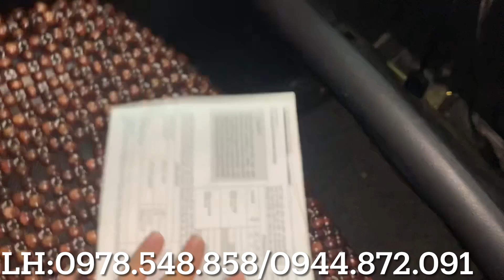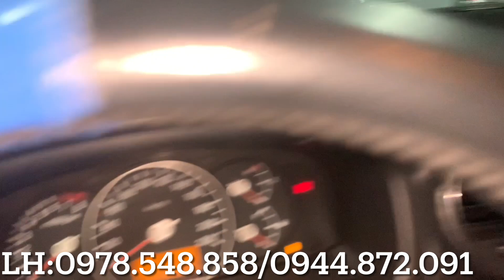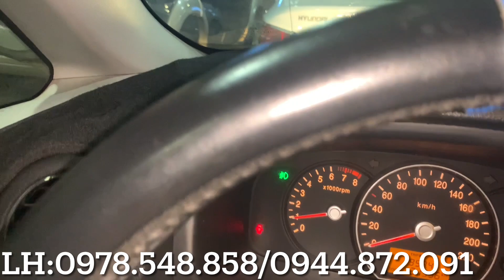KIA Carens.2014.bản đủ.2.0:chất xe đẹp zin giá 259 triệu.ô tô quốc hùng.cần thu mua số lượng ô tô cũ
💁👉:Hyundai “santaFe .2008.nhập hàn.máy dầu.hộp số tự động.2.0

💁👉”Toyota Innova G 2009.gia đình zin cứng .số sàn.8 Chỗ

🚘👉;Hyundai:Accnet 2011.số tự động.nhập hàn.1.4:5 chỗ

👉ô tô quốc hùng. luôn ưu tiên lựa chọn các hãng xe thuong hiểu nổi tiếng như.